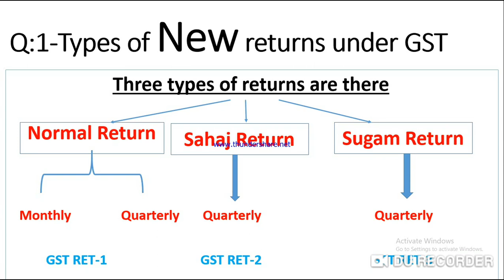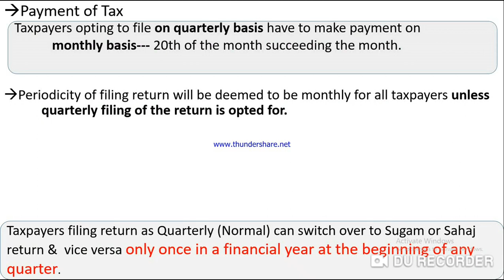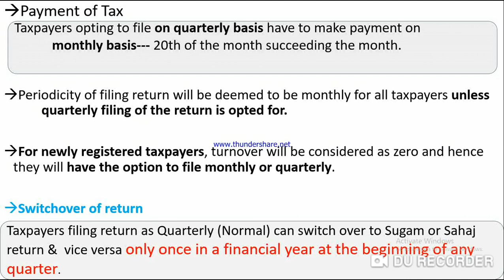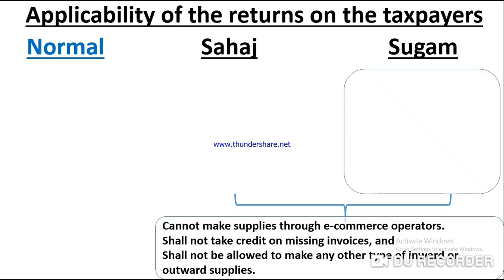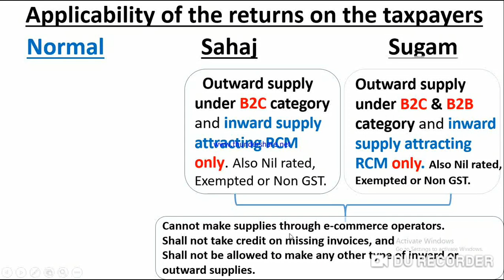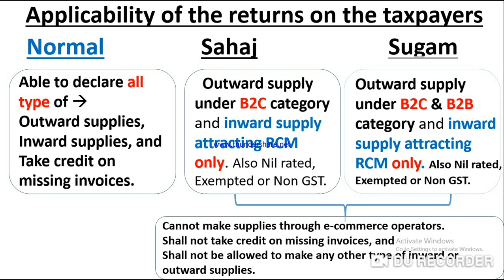Sugam, Sahaj & Normal Returns under GST.